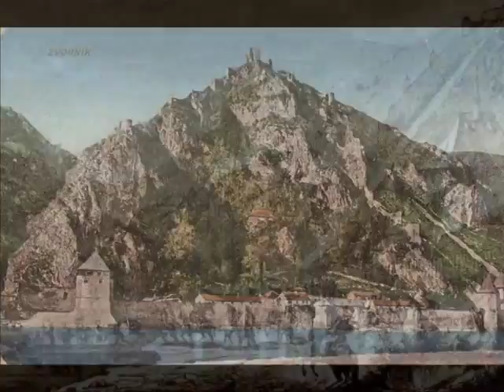ZVORNIK- Most Kralja Aleksandra I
Мост краља Александра Првог Карађорђевића је био саобраћајни мост преко реке Дрине у Зворнику.Сада се искључиво користи за потребе пешака. Код локалног становништва познатији је још и под именом Стари мост у Зворнику. Мост је дуг 150 метара и широк 7,2 метра. Тежина гвоздене конструкције износи 950 000 kg.Током јула 1919. године, Мали Зворник је посетио краљ Александар Ι Карађорђевић. И већ 1922. године српски трговци су почели планирати градању моста на месту где се искрцао краљ Александар. Решење гвозденог моста на Дрини је усвојено 4 година касније, 1926. Радови су отпочели идуће године, а мост је завршен након две године изградње 1929, чиме је Дрина премоштена. Мост је грађен средствима Министарства грађевине Краљевине Југославије, ратном репарацијом и донацијама краља Александра I Карађорђевића. Министарство трговине је надзирало радове, а радовима су руководили инжењери Мићић из Љубовије и Жилов из Русије. По завршетку градње, запрежним возилима довезено је на мост 30.000 тона камена, да би се испитала његова издржљивост. Након 15 дана, када се утврдило да је мост чврст и стабилан, камен је уклољен. Свечано отварање и освећење моста збило се 12. јануара 1930. године, чему је и присуствовао краљ Александар лично. Од тада постаје главно зворничко шеталиште и носи назив Мост краља Александра I. Током Априлског рата, мост је срушен.Радови на доградњи и довођењу моста у садашње стање започели су у јесен 1945. године, а завршени у јуну 1946. године. Као радна снага коришћени су немачки и италијански заробљеници. Када је мост обновљен, понео је име југословенског народног хероја Филипа Кљајића Фиће, који је погинуо 5. јула 1943. године, приликом напада НОВЈ на усташке и њемачке јединице које су држале Зворник.Мосту је враћен првобитни назив 31. марта 2009. на инцјативу грађана Зворника. Мост повезује градове Зворник и Мали Зворник. Од краја деведесетих преко моста су власти Републике Српске забраниле саобраћај за моторна возила, и од тада се искључиво користи за прелазак пешака. Мост се налази на листи историјиских споменика Општине Зворник.